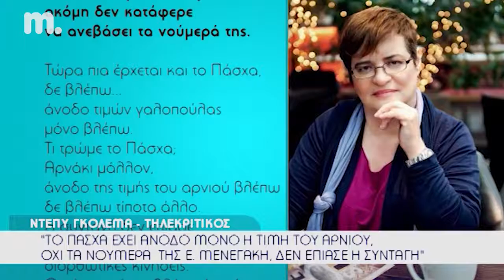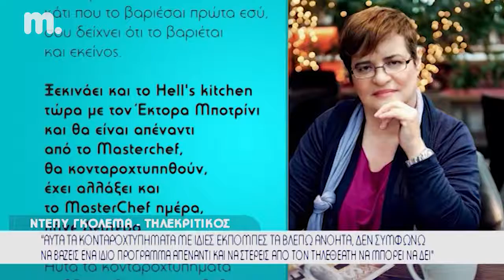Gkolema OLAKALA 2 3 2018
Η Ντέπυ Γκολεμά αποκλειστικά στο «ΟΛΑ ΚΑΛΑ» σχολιάζει το «κόψιμο» του show του ANT1 «Sunday Live», για τα νούμερα της εκπομπής της Ελένης Μενεγάκη, αλλά και την έναρξη του «Hell’s Kitchen».